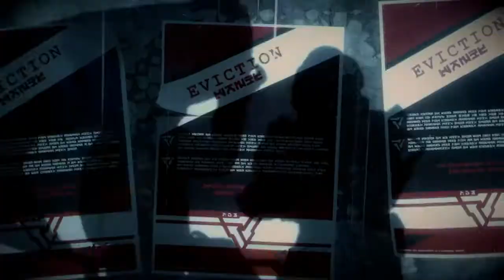Killzone Shadowfall - Game Tribute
Alongside my revisit of Killzone Shadowfall, I also wanted to produce a gmae tribute style video, showing off some of my favourite aspects in the singleplayer!